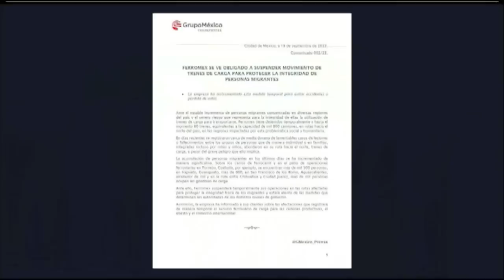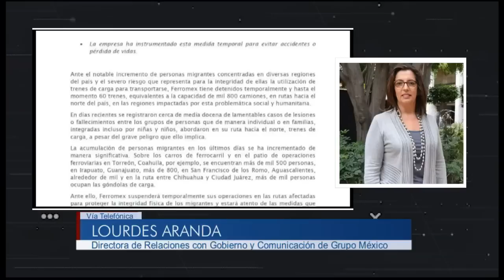¡No hubo divorcio! Mario Delgado celebra que Ebrard siga en Morena | PROGRAMA COMPLETO | 19/09/23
Mario Delgado, presidente de Morena, celebró que Marcelo Ebrard no se separara de Morena; sin embargo, el excanciller consideró que el dirigente nacional no ha entendido, porque la decisión la tomará luego de que el partido dé una resolución por la impugnación que interpuso de la encuesta.
Aunque anticipando a cualquier negativa, Mario Delgado confirmó que es imposible que el exfuncionario integre una célula al interior de Morena, porque los estatutos lo prohíben.

Grupo Fórmula